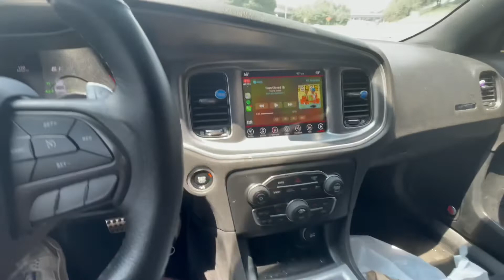Dodge Charger Daytona Stolen!! Never Panic 😏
Video on what happen with the Dodge Charger being take and not returned and what to do if this happens to you. Stay cool and patient.

 How to Earn on Turo Course Now Out!! 👏🏾👏🏾
Course:

Cracked Rims (Atlanta area):
Auto Motion